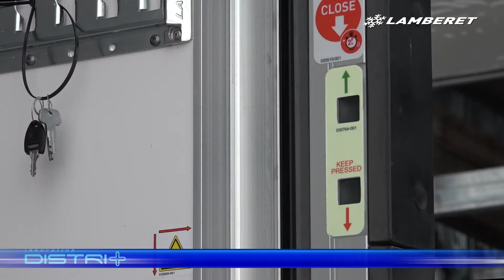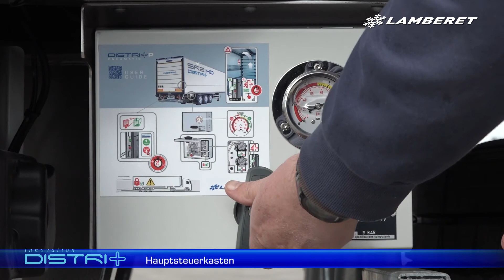Lamberet | Distri+ pneumatischer hinterer Vorhang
Entdecken Sie DISTRI+, die automatische Plane für Auflieger- oder LKW-Karosserien, eine exklusive Lamberet-Innovation für den intensiven Vertrieb!

SR2 HD DISTRI+ erfüllt Ihre Anforderungen an Sicherheit, Ergonomie und Effizienz bei minimierten Betriebs- und Wartungskosten.

- 100 % pneumatische Automatisierung: autonom, sogar ungekuppelt für einen Sattelauflieger, ohne Strom
- Zuverlässigkeit im Kalteinsatz: kein Elektromotor, mechanische Betätigung durch pneumatischen Druck unterstützt
- Multitemperatur: Isolierlamellen mit Lamberet-Technologie und an negative Kälte angepasste Herstellung
- Hygiene: Schmutzabweisende Schürze in V-Form, die Wasser aus Körper- und Gelenkbereichen ableitet
- Kapazität: das beste Verhältnis von Durchgangshöhe / Gesamthöhe bei mehreren Temperaturen, + 12 cm gegenüber dem besten Standard auf dem Markt
- Ladeeffizienz: Öffnung in 10 Sekunden, beste Durchgangsbreite auf dem Markt für einen IR-Vorhang mit 2,42 m, versenkte Führungsschienen, Öffnungs-/Schließsteuerung am Rahmenfeld zugänglich von den Bahnsteigen mit Schleuse
- Einfache Wartung: Innenvorhang, keine riskanten Operationen am Pavillon in einer Höhe von 4 Metern oder die Notwendigkeit besonderer Mittel wie Gerüste oder Hebevorrichtungen
- Haltbarkeit: kolbenstangenloser mechanischer Hilfszylinder, verstärkte Edelstahlscharniere
- Stille: PIEK-Standardspezifikationen
- Sicherheit: innere Notöffnung
- Werksübergreifende und TIR-Versiegelung kompatibel

Lamberet ist mit 7.000 ausgelieferten Fahrzeugen pro Jahr, von denen 50 % in 40 Länder exportiert werden, der französische Marktführer im Bereich Kühlaufbauten. Lamberet zeichnet sich durch sein umfangreiches Know-how von 1 bis 100 m3 aus, das alle Gewerke abdeckt: Transporter, Flurförderzeuge und VU-Chassis, Transporter und Auflieger.

Weitere Informationen über die Marke Lamberet, unsere Produkte und Dienstleistungen, ein Angebot oder eine Beratung finden Sie auf unserer